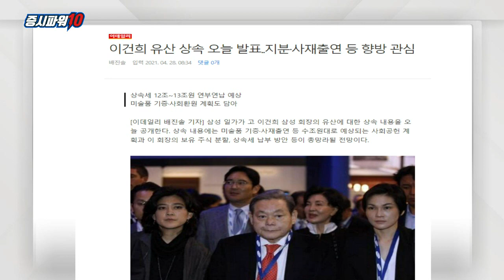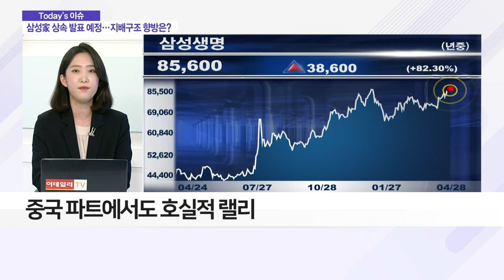삼성家 상속 관련 발표 예정… 지배구조 향방은?_이슈 파워 (20210428)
- 故 이건희 회장 유산에 대한 상속 관련해 오늘 발표 예정
- 상속세 약 13조원 수준… 역대 최대 규모 예상
- 삼성생명·삼성물산 등 관련주 주가 급등